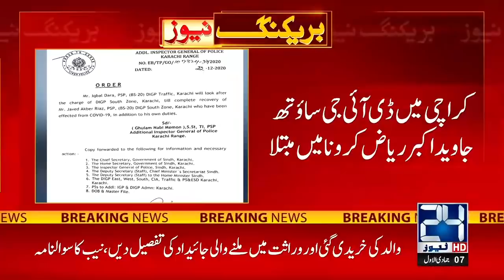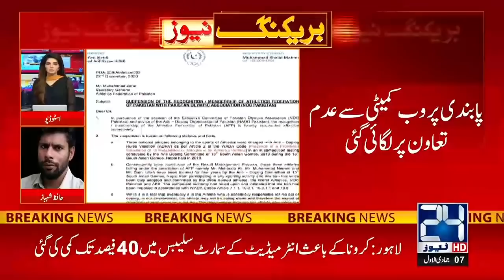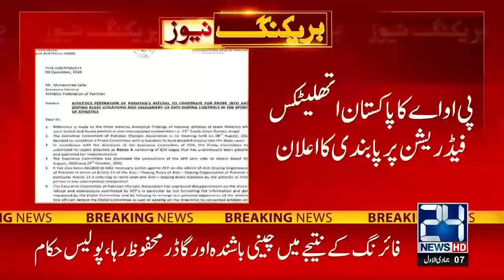6pm News Bulletin | 22 Dec 2020 | 24 News HD